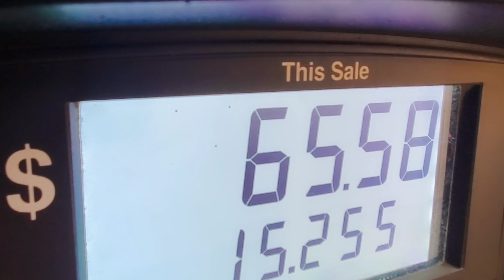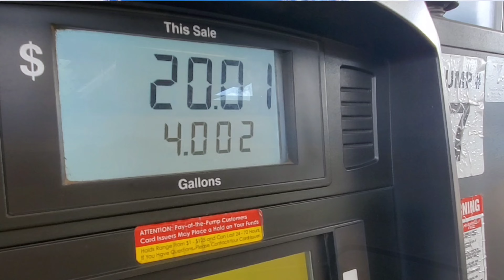Rocky Mountain High// THIS IS OUR HAPPY PLACE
We've been waiting a long time for this day. The Oklahoma heat has been almost unbearable. However. change has FINALLY come!!!

Follow OreoSpeedwagon R/T, and get exclusive, behind the scenes content,

Amazon Wish List